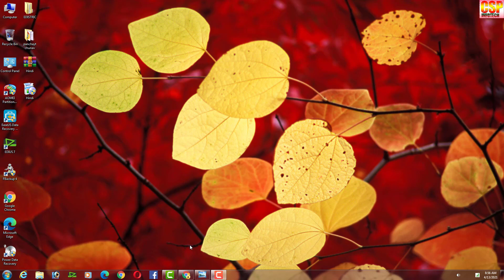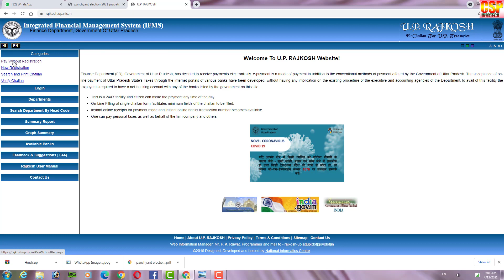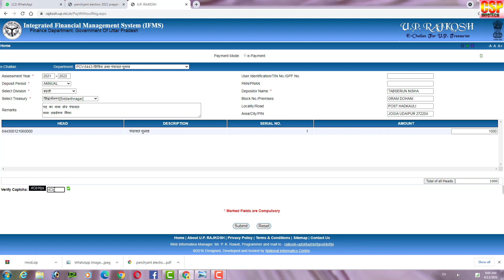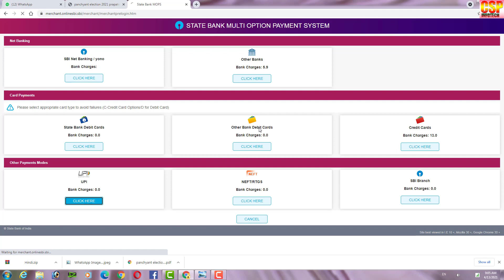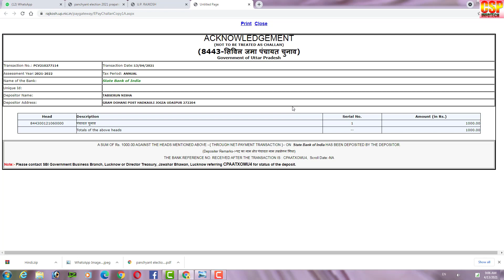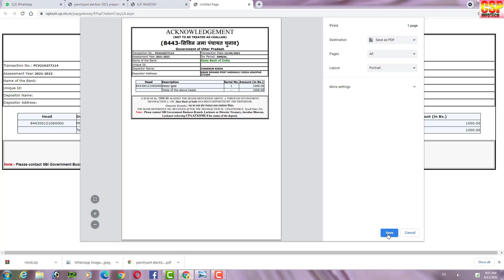पंचायत चुनाव हेतु जमानत राशि जमा करने हेतु सही तरीका ,2021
जमानत राशि मुल्य -